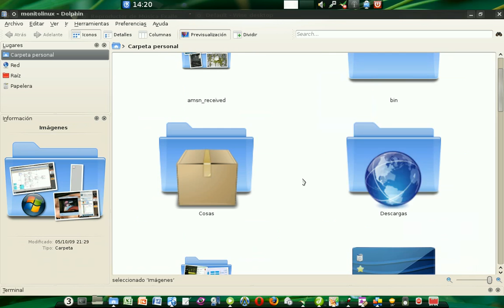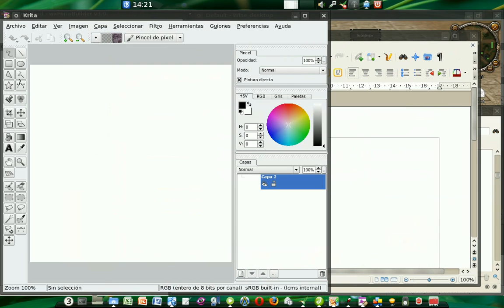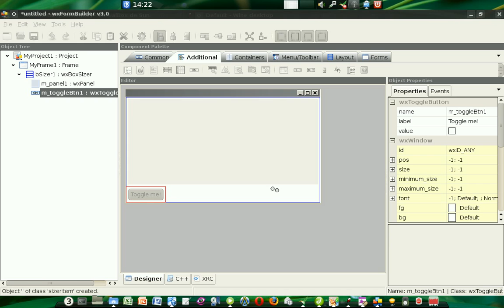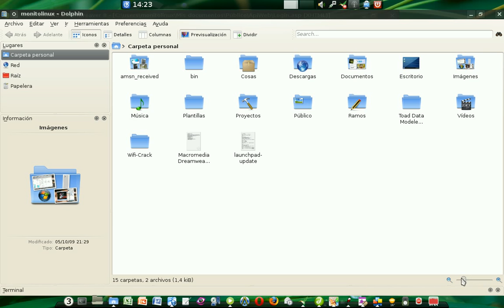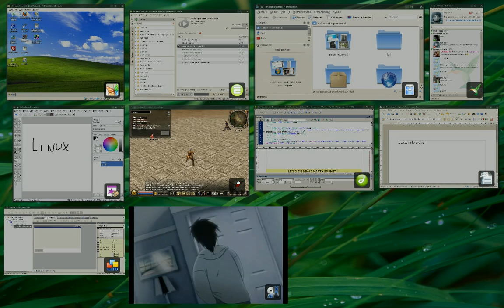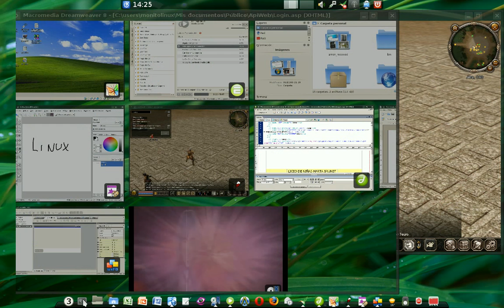El poder del Kernel Linux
Esta es una pequeña prueba de lo que se puede hacer con linux en un PC poco potente sin que se pege alguno de los programas que estan usando.

Compaq Presario F564LA:
- AMD Sempron 3500+ 1800MHz
- 1GB Ram
- Nvidia Geforce go 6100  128MB de memoria

Sistema Operativo:
- Kubuntu 9.04 Jaunty